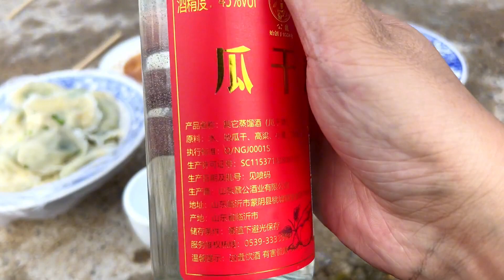山东沂南大集水饺，8元一份，满满一碗，足足28个，这价格便宜吧